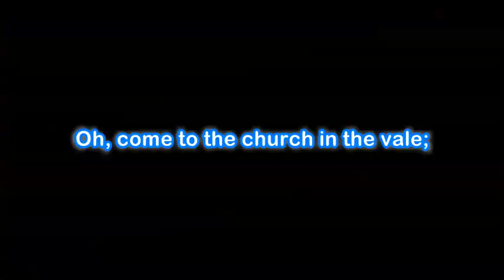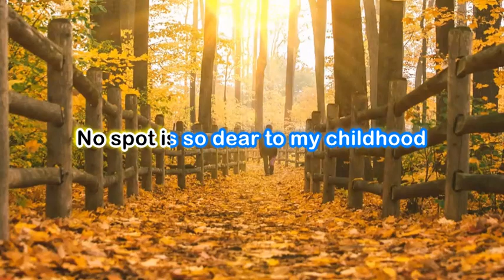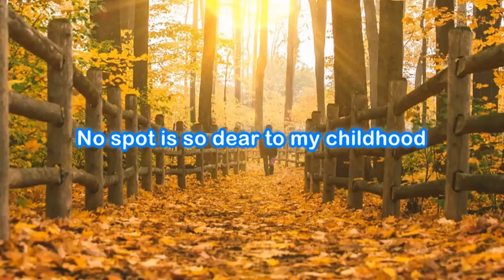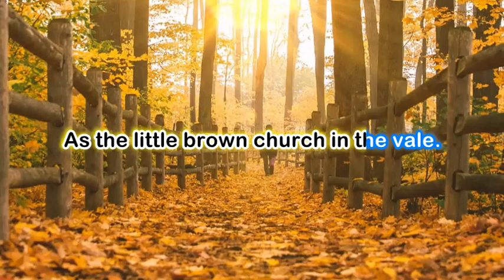THE CHURCH IN THE WILDWOOD "Karaoke" (Low Key for Female)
This is a low key version of "The Church in the Wildwood" with female vocals! If you're looking for a fun, intimate, and low key way to enjoy gospel music, then this is the song for you!

Music performed by C Lalhmuaka,  3 Sisters Youtube Production.